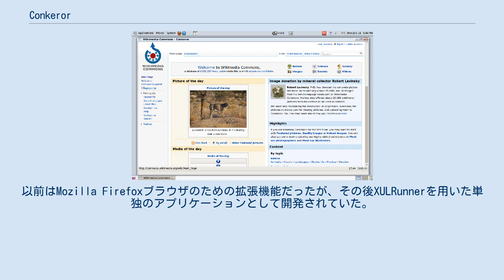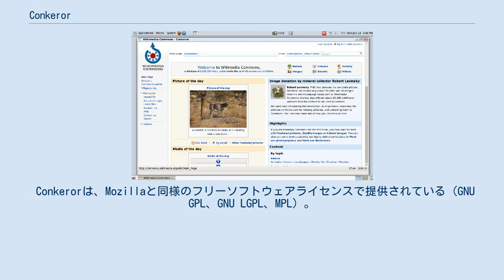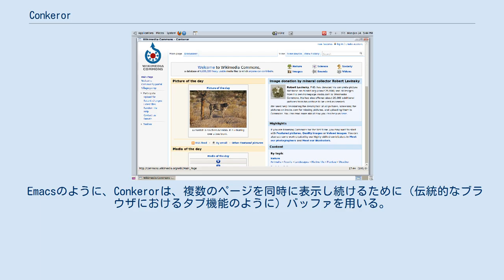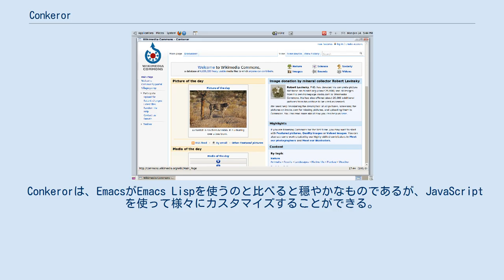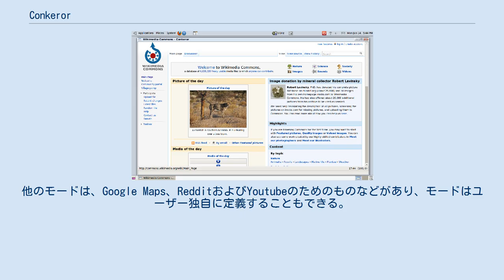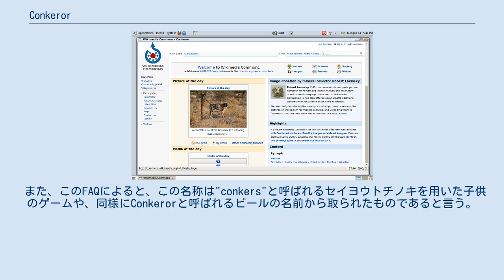Conkeror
Conkerorは、かつて開発されていたMozillaベースのウェブブラウザで、キーボード操作向けに設計されていた。
設計は、おおむねGNU Emacsに従っており、viなどの他のプログラムからの影響も見られる。
 Conkerorは最初、Shawn Betts（キーボードによって操作するratpoisonやStupwmなどのタイル型ウィンドウマネージャの開発者）によって書かれた。
以前はMozilla Firefoxブラウザのための拡張機能だったが、その後XULRunnerを用いた単独のアプリケーションとして開発されていた。
拡張機能バージョンの開発は2007年に中止された。
その後、単独版のConkerorに必要なAPIを用いている最後のFirefox、Firefox 52 ESRは2018年9月にサポートが終了したため、現在Mozillaから公式にサポートされているブラウザの中には、Conkerorのベースとなれるものはない。
 Conkerorは、Mozillaと同様のフリーソフトウェアライセンスで提供されている（GNU GPL、GNU LGPL、MPL）。
 Conkerorは、Emacsと同様のキーバインドとキーボードを用いた操作が特徴である。
"f"キー（デフォルトの場合）を押すことにより、Conkerorは現在の表示におけるクリック可能なページ要素の各々に、小さな番号付きのラベルを表示する。
ユーザーは、番号を入力し、"ENTER"キーを押すことにより、リンク先に移動することができ、またリンク名を入力することによりリンク名の選択肢を絞り込むことができる。
リンク名の一部がすでに入力され、それが特定の唯一のリンクを指すとき、これは緑色に強調表示される（リンク先の）第一の候補となり、"Enter"と入力することによってそのリンク先に移動することができる。
 Conkerorは、標準で多くのキーバインドを持っており、これは後から追加することもできる。
以下はデフォルトのキーバインディングの例である（キーバインディングはケースによって異なることに注意）。
 Emacsのように、Conkerorは、複数のページを同時に表示し続けるために（伝統的なブラウザにおけるタブ機能のように）バッファを用いる。
ユーザーは新しいバッファを開き、それらの間を移動するのにキーバインドを用いることができる。
例としては、"C-u C-f"は、ハイパーリンクを新しいバッファに開き、"C-u C-g"は、URLを開くか、新しいバッファで単語を検索する。
また、"C-u C-h i"は、スタートページを新しいバッファに表示する。
バッファは、"M-n"を用いることにより順番に表示することができ、"M-p"を使うと、逆順での表示も行える。
"C-X b"は、現在開かれているバッファの一覧を表示し、ユーザーはここから矢印キーを使って表示するバッファを選ぶことができる。
 Conkerorは、EmacsがEmacs Lispを使うのと比べると穏やかなものであるが、JavaScriptを使って様々にカスタマイズすることができる。
カスタマイズは、キーの割当の変更などのシンプルなもののほか、新しい対話的なコマンドを書くことなどもできる。
デフォルトでは、Conkerorはこれらのカスタマイズ設定を~/.conkerorrcからロードする。
また、~/.conkerorrc/がディレクトリである場合は、このディレクトリに含まれるすべてのファイルが読み込まれるようになっており、これは多くのカスタマイズ項目をモジュール化するのに役立つ。
 Conkerorはまた、多くのロード可能なJavaScriptのモジュールとともに配布されており、これらのうちのいくつかは中核となる機能を提供し、他のいくつかはユーザーがロード可能なもので、追加的な機能を提供する。
 Conkerorは、モードを持っており、これはURIごとにキーバインド、ページ表示の設定やブラウザの振る舞いを独自のものとする。
xkcd-modeのようないくつかのモードはデフォルトで有効化されている。
xkcd-modeでは、ユーザーがコミック・ストリップにマウスオーバーしたときに通常表示されるメッセージを、特殊なフォントでストリップ（断片）の下に表示する。
他のモードは、Google Maps、RedditおよびYoutubeのためのものなどがあり、モードはユーザー独自に定義することもできる。
 ブラウザーの名前は、KDEのK...